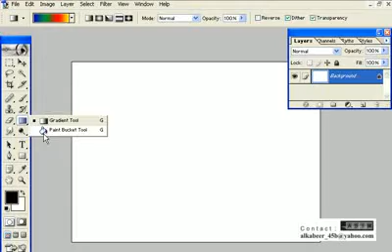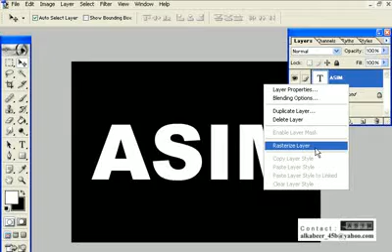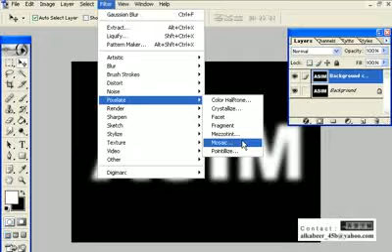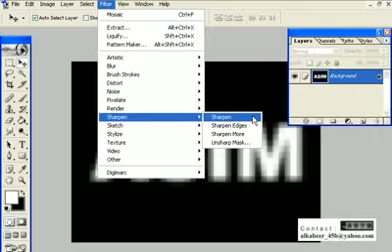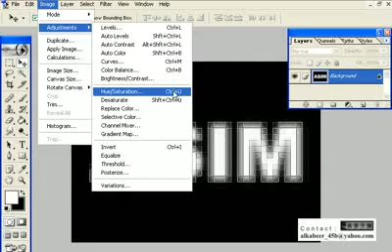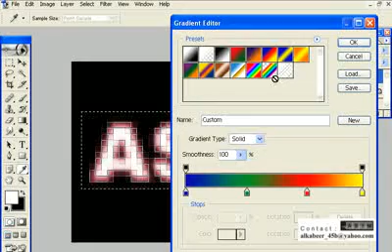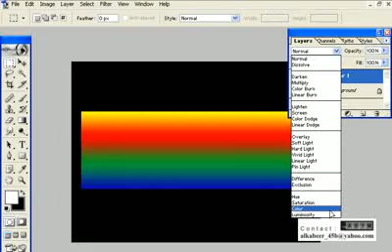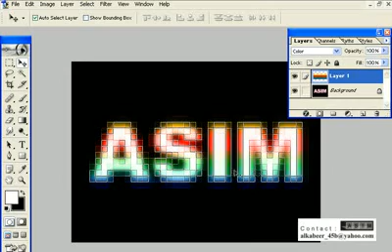chandio adobe photo 93